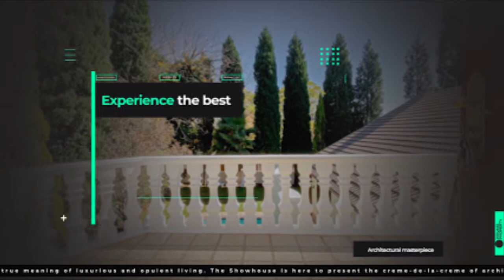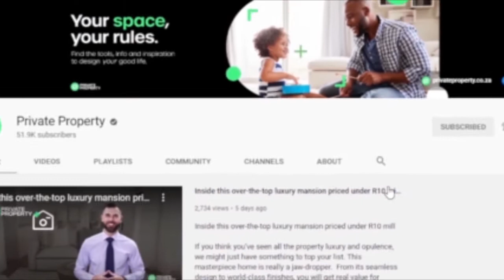The Show house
House 1
3 Bed House in Burgundy Estate
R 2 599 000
3 Beds
2.5 Baths
2 Garages

3 Bed House in Paternoster
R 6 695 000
Address: 3 Trappiesklip
3 Beds
2 Baths
2 Garages

3 Bed House in Zonnendal
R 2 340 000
3 Beds
2 Baths
2 Garages

3 Bed House in Parklands
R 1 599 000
3 Beds
2 Baths
1 Garages

4 Bed House in Plattekloof
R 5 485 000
4 Beds
3 Baths
2 Garages

3 Bed House in Pinehurst
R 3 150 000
Address: 27 Stonehurst Way, . Longwood Estate
3 Beds
2 Baths
2 Garages

3 Bed House in Myburgh Park
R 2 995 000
3 Beds
2 Baths
2 Garages

3 Bed House in Paternoster
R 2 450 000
Address: 16 Visvanger
3 Beds
3 Baths
1 Garages

1 Bed Apartment in Melkbosstrand
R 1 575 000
Address: 4 Atlantic Pride, 44 Mostert
1 Beds
1 Baths
1 Garages

3 Bed House in Zonnendal
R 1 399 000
3 Beds
1 Baths
2 Garages